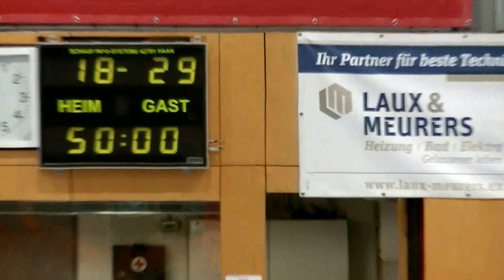Polen O19 - Oranje O19 (2e helft), Sparkassen Cup 2015, Merzig (D)